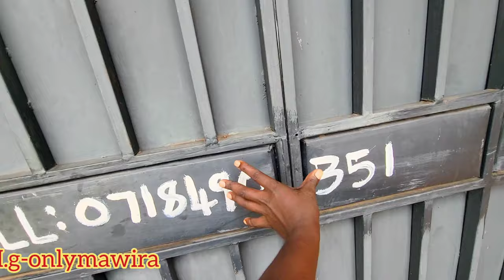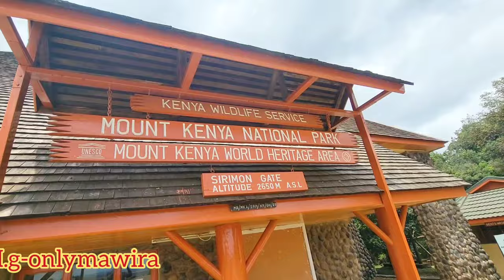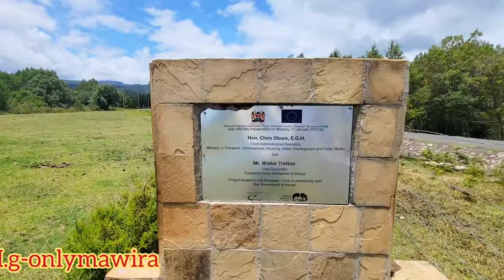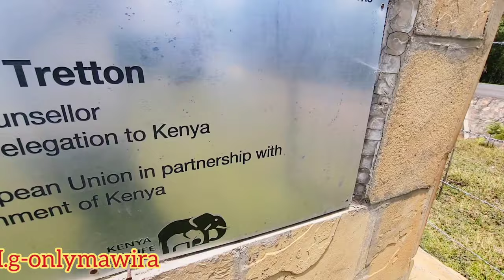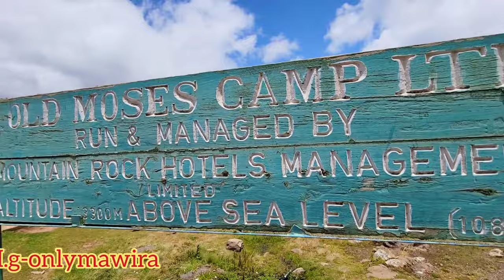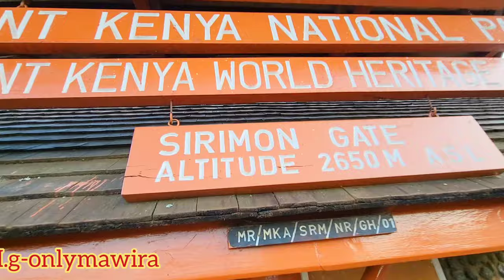FIRST TIME CLIMBING MOUNT KENYA 🇰🇪 CRAZY EXPERIENCE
Hello  my beautiful family  welcome to today's video where my friends and i took up the challenge to try and climb up the second highest mountain in Africa and this is our raw and uncut experience. please subscribe, like and comment.thank you.

Erick Mawira Riungu.

to support via
western union and money gram
Erick Mawira Riungu
country::Kenya
street:mama ngina street Nairobi Kenya